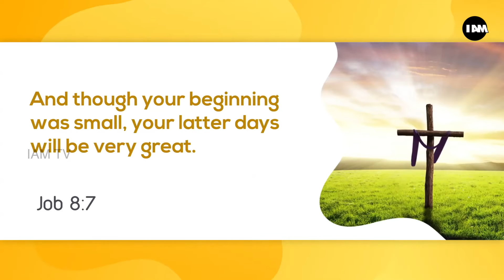26-04-2019 Today Bible Verse